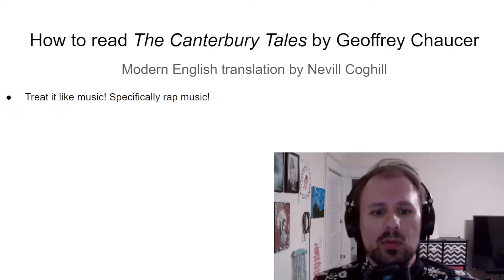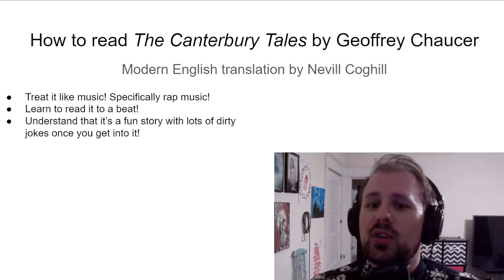Mr. Duerig Teaches - How To Read The Canterbury Tales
Geoffrey Chaucer is one of the most important authors in the history of English literature, and The Canterbury Tales is often taught in high schools across the English-speaking world. However, many students don't have particularly positive or memorable experiences learning about this amazing text.

This video is intended to help teachers and students alike uncover the incredible music and verse poetry of the father of English poetry, Geoffrey Chaucer.

References:

Chaucer, Geoffrey. The Canterbury Tales. Translated by Nevill Coghill, Penguin Classics, 2003.

DJ Jazzy Jeff & The Fresh Prince. "The Fresh Prince of Bel-Air." Jive, 1992.

Beedle the Bardcore. "90 MINUTE MEDIEVAL HIP HOP MIXTAPE | Beedle The Bardcore." YouTube, 17 Oct. 2020, youtu.be/nViFY4R1OVQ.